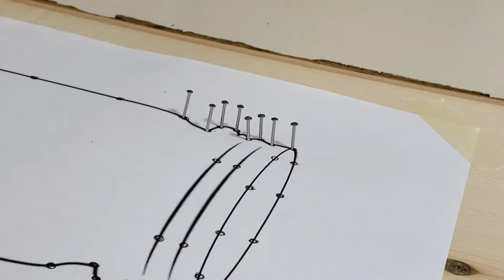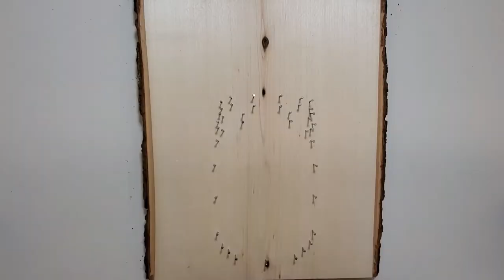Ep. 6 | How to create mason jar string art | March 2021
Bring a touch of spring into your home with a simple mason jar string art project. Free DIY Kits are available at the library beginning Tues., March 9.
Written instructions are included with the supplies, or you can follow along here!

Note: Supplies are limited this month. Please request only one kit per household. Because of the nature of this project, we strongly recommend it for adults only.